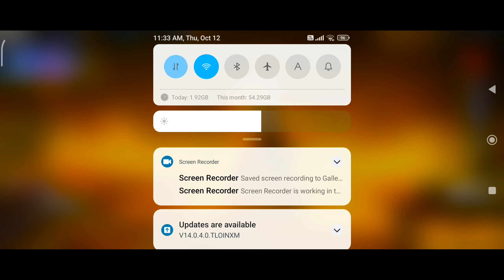Craftland not starting problem solution | unlimited custom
Craftland not starting problem solution

My new instagram :- smd_ofc

Tags(ignore)
free fire
thedonato
como levantar la mira en free fire
test
freefire
XXXTENTACION
xxxtentacion moonlight
xxxtentacion moonlight free fire
Free fire xxxtentacion moonlight
xxxtentacion moonlight gameplay
galaxy a10
a30
free fire samsung a10
a20
sick saint
azoz
darking
b2kill
akiles
a3sag
mrstiven tc
luay
wawanmks
frontalgaming
gentrammel out of my mind song
gentrammel out of my mind
out of my mind song
gentrammel songs
sensitivitas mp40
sensitivitas shotgun
sensitivitas m1014
let's hyper
rendyrangers freefire
antrax
boomsniper
configuracion de hiroico free fire
configuracion para celulares samsung
headshots full
tendencias
free fire
vivo y91 free fire
golemcito
antronixx
blazze
configuracion samsung a10
le mejor configuracion free fire
josir yt instagram
raiser
elmaczi
funny
freefire funny moments
freefire tiktok
funny moments
pubg mobile
battle royale
update
nobru
Nobru tv
freefirebestplayer
freefiremorocco
Sensitivity of redmi
Redmi phones sensitivity for free fire
MI phones sensitivity for free fire
Redmi 8 freefire
Mi sensitivity
Xiaomi sensitivity for free fire